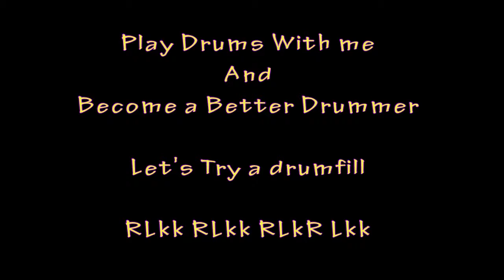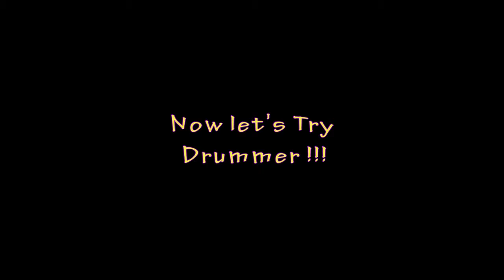An amazing Drumfill 1 - 1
Hello Drummers !! Thx to be here, here is an amazing linear Drumfill ! Enjoy